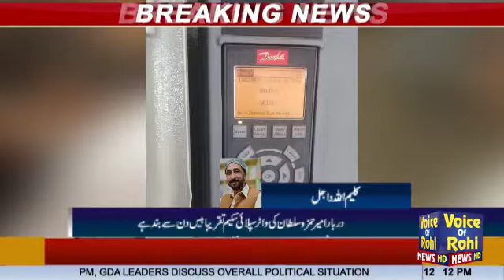Dajal darbar ameer hamza sultan ki water splai sceem taqreeban khatam ho chuki hai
Dajal say news